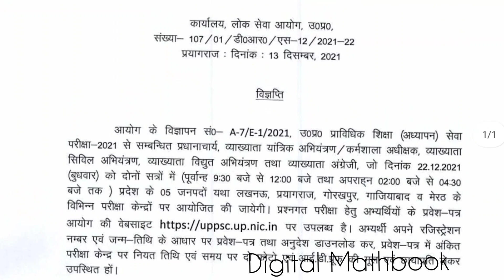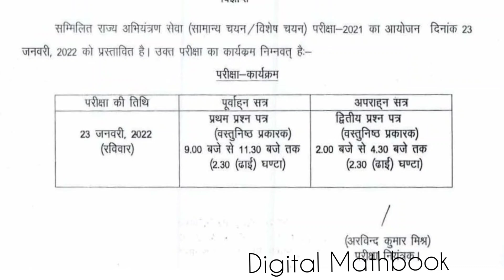UPPSC Polytechnic Lecturer Exam Date।call Recording।जाने कब तक होगा एग्जाम?uppsc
uppsc gic lecturer online form 2020 for 1473 post